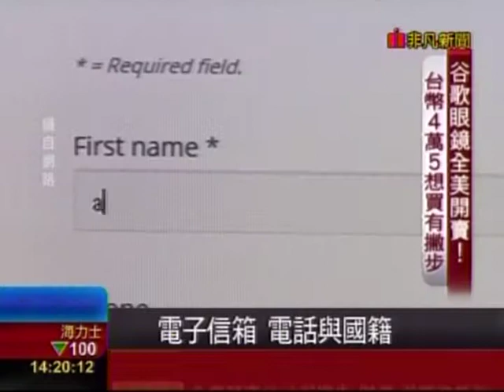20140515 非凡2點午間新聞 谷歌眼鏡正式開賣 楊智捷